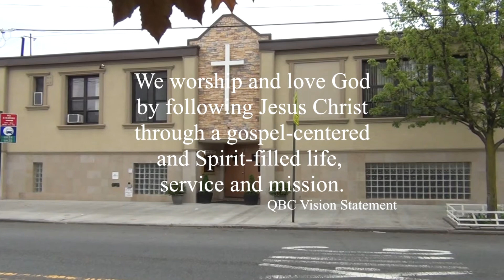Queens Bible Church Worship Service - February 23, 2020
"LOVE DIFFICULT PEOPLE"
TEXT:  Luke 6:27 - 36 & 1 John 4:7-8
PREACHER:  Pastor Dodie Serrano